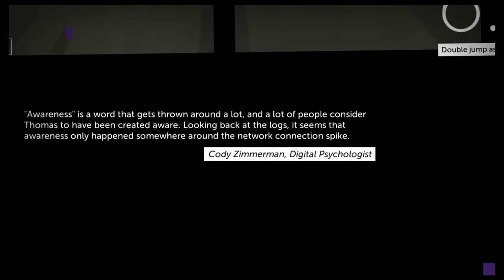Thomas Was Alone (7) - Full Playthrough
We meet another new character, but we still haven't found the others.